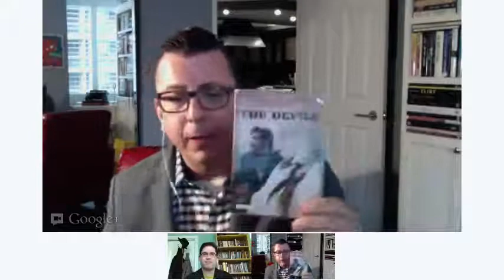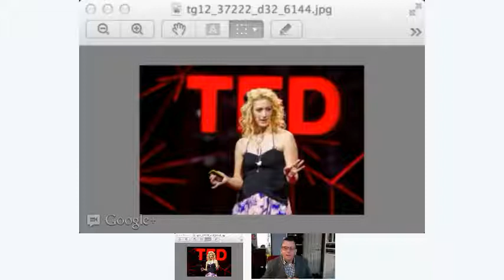Hey All You Zombies!! Episode 7 - Ken Russell, Andy Griffiths, & Interspecies Kisses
We're happy to celebrate Ken Russell's birthday on this week's episode and remember the oft-overlooked impact of his films. We also give a nod to Andy Griffith who passed away, discuss "movies that don't exist", Jane McGonigal's ideas of using games for health, and Kris & Richard trade interspecies kisses with each other.